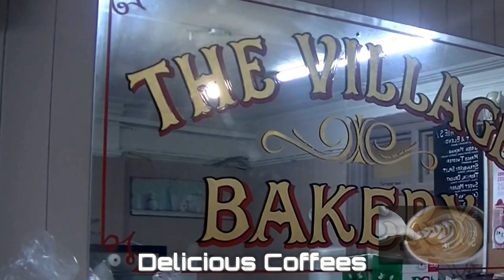A North Devon Village Bakery and Tea Room || Combe Martin [Bread & Pastries]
Just for a change we're taking you out, visiting a popular NorthDevon Bakery and TeaRoom close to the seaside. The CombeMartin Village Bakery offers a range of refreshments, fresh bakes, and hot and cold food. Their fresh bread is unbeatable.

Visit Facebook.com - Combe Martin Bakery and Tearoom.

A shop I visit quite often, this family-run premises was refurbished and re-opened in July 2019. Happily, they also cater for vegans. We wish them well, and a happy and fruitful summer season during 2021.

Serving Combe Martin and scores of holidaymakers, this bakery always has a lovely selection of pasties, pies and snacks for hungry local workers and for all customers. When you buy their freshly baked bread, they will happily slice it for you.

Try their coffee and their cakes, they are always marvellous and delicious.